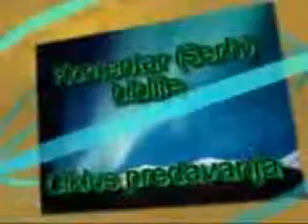Vraćanje u nevjerstvo - biblije 83 dio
Koliko znaš listova biblije na pamet?
Preko nekoliko a.